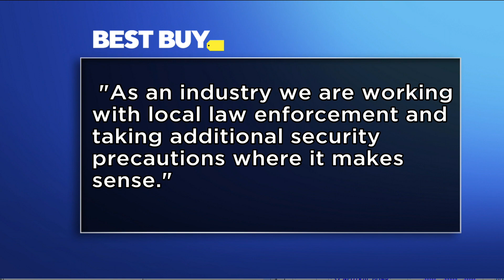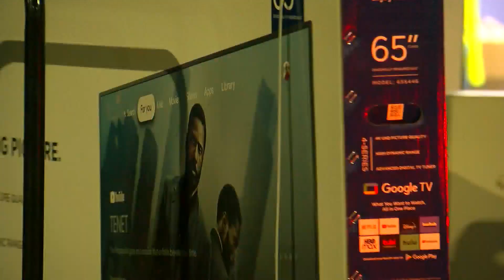Two Minnesota Best Buys Hit By Mass Theft On Black Friday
A recent occurrence that spans across the country. Major cities in California were hit with the same style crime earlier this week.